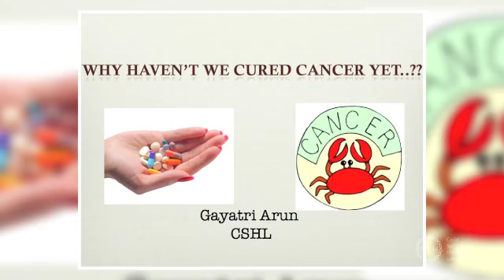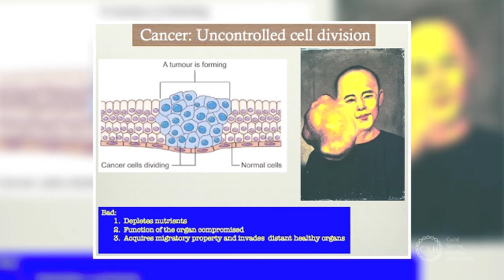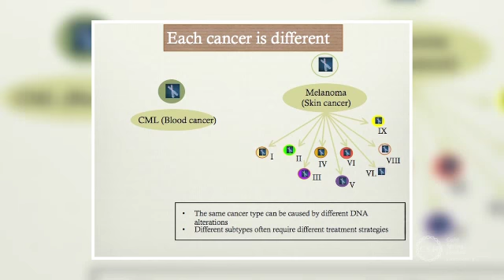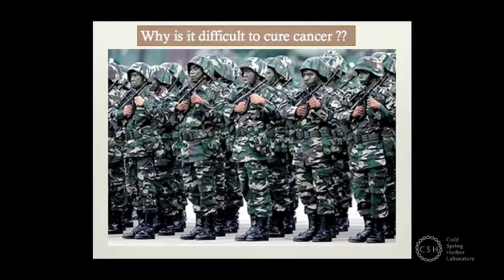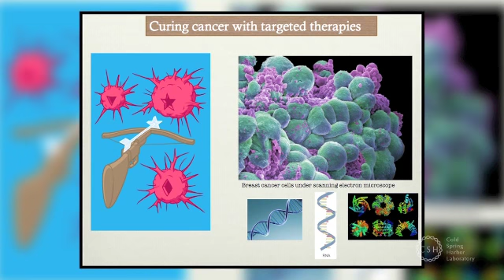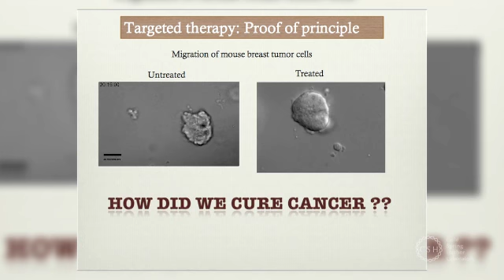Why Haven't We Cured Cancer Yet? - Gayatri Arun, Ph.D.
Science Shorts by Cold Spring Harbor Laboratory

Why Haven't We Cured Cancer Yet? presented by Gayatri Arun, Ph.D.